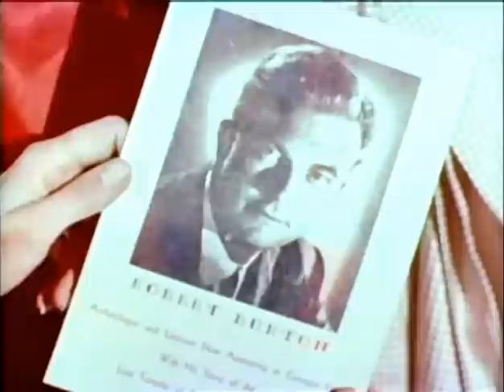The White Orchid (1954) JUNGLE ADVENTURE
Stars: William Lundigan, Peggie Castle, Armando Silvestre
 Writer/Director: Reginald Le Borg

 A romantic triangle leads to complications on an archaeological expedition in Southern Mexico!